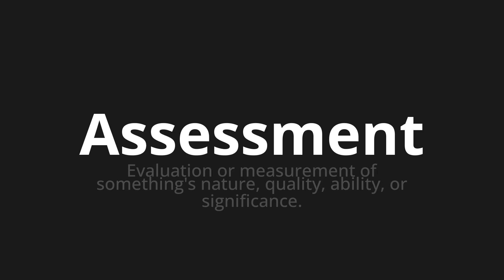How to pronounce Assessment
🌍 Learn a new language now Master the Pronunciation of 'Assessment' - which means : Evaluation or measurement of something's nature, quality, ability, or significance. 📝 with @HTPronounce 🎓🗣️ - [Your Guide to English]

Learn to pronounce 'Assessment' perfectly in English with our easy and engaging tutorial by @HTPronounce! 📖📽️ In this comprehensive video, we provide you with native speaker examples 🗣️👂 and phonetic breakdowns 🎵 to ensure you get the pronunciation just right.

How to say Assessment in English